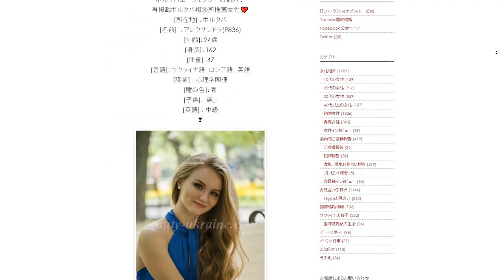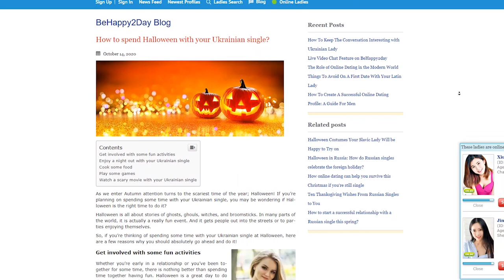3 Savvy Online Dating Hacks To Bust Romance Scammers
MR. X is probably one of the most online savvy people I know or I have ever met. Find out what kind of tricks does he do to check agencies and even the ladies?

What I recommend and the system that I use for verifying that a girl is real and for making sure that her photos or who she really is, starts with investing some time. And it starts primarily with doing background searches. So, if you do a right click on any photo that you come across on these sites and then search google images for duplicates of this photo, you can see how many agencies this girl is signed up.

If she's all across the board and on Anastasia Date and all these other scam sites, well that should be a red flag for you that hey, this girl probably got paid some money to put on this site. Or maybe she's making money maybe these agency owners are making money. Because oftentimes when it's messages back and forth on these sites it's the agency owner's writing on her behalf, not her.

I got a funny story actually. Before I even came to Ukraine, I did this. I reversed image searched a girl who I really liked on an Anastasia date, which at the time I didn't know it was a scam, but I really liked her. And I figured that there was something funky going on.

So I ended up with her photo finding her profile on Facebook and I added her as a friend and messaged her. And I said: hey, we've been talking on Anastasia, I figured I'd just add you here anyways to talk more. And she said: what website? She had no idea about the website, whatsoever had no clue about it and she  told me that she was part of a modeling agency in Odessa. And this modeling agency as a way to make more money they had sold the photos of their girls to these agencies to make money.